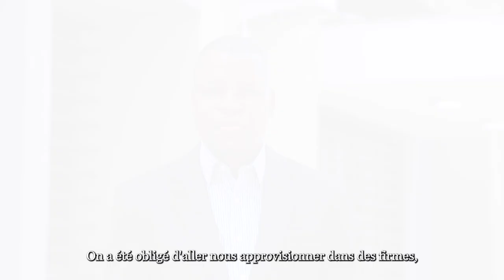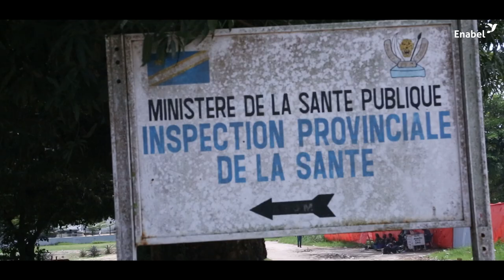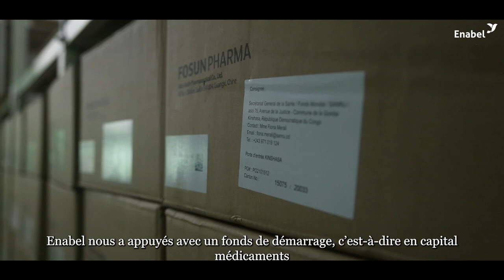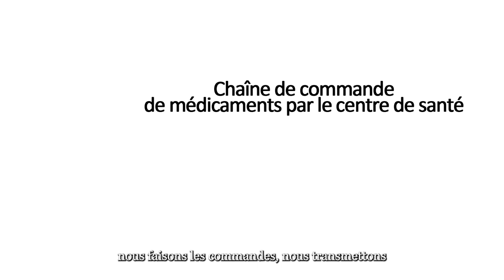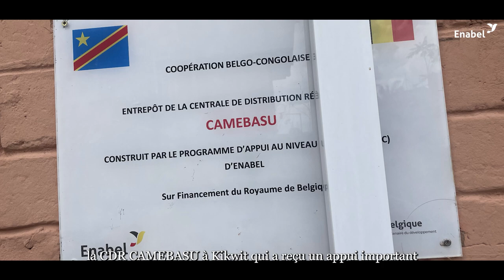Soutien au SNAME: Implantation des Centrales de Distribution Régionales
Le Programme d’Appui au Niveau Central d' Enabel a soutenu le Système National d’Approvisionnement en Médicaments Essentiels (SNAME).
L’une des actions concrètes de cet appui est l’implantation des Centrales de Distribution Régionales (CDR) à Kisangani (CAMEKIS), à Gemena (CAMENE) et à Kikwit (CAMEBASU).

Les performances observées sont très satisfaisantes.
Un succès qui repose sur des ressources humaines compétentes et des investissements multiformes déployés.